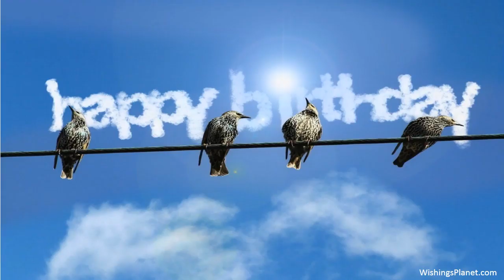Happy Birthday to Kim